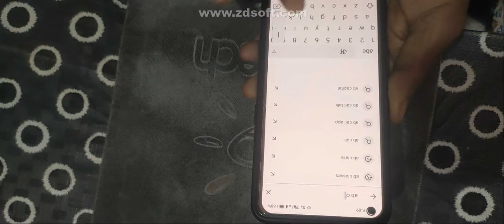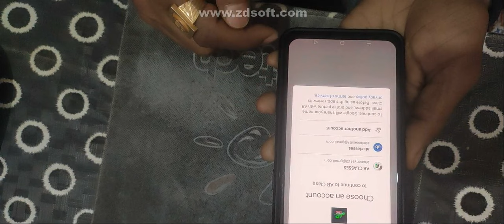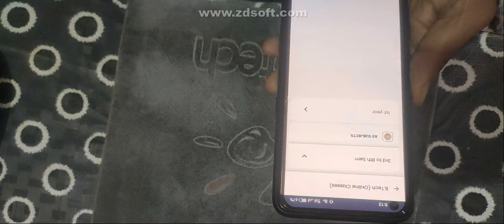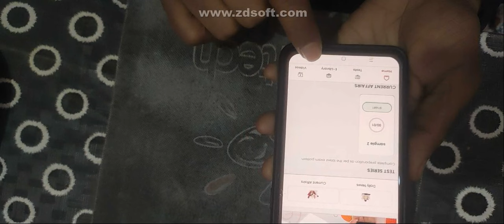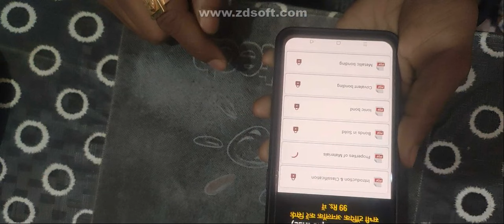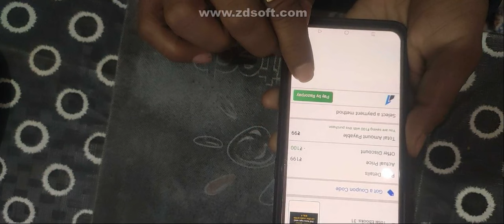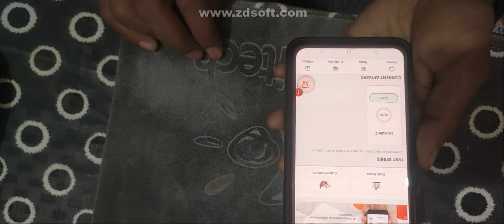Material technology pdf notes | material technology pdf notes for b. tech 3rd semester mechanical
👉B.T.ech (3rd Semester) के All subject के Pdf Notes के लिए इस वीडियो को देखें

👉B.T.ech (3rd Semester) के All subject के Video Lecture के लिए इस वीडियो को देखें

Material technology pdf notes
material technology pdf notes for b.tech 3rd semester mechanical
material technology pdf notes in hindi
material technology pdf notes in hindi and english
material technology notes
material technology notes in hindi
material technology b tech 3rd sem notes in hindi
b tech third sem mechanical notes
material technology b tech 3rd sem mechanical rgpv
materials technology